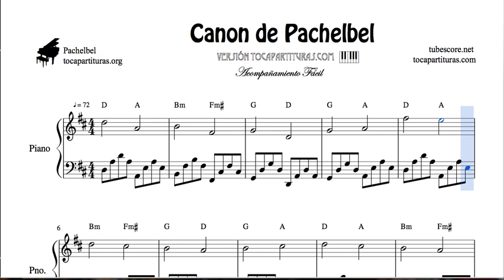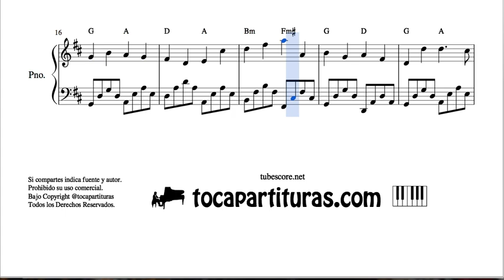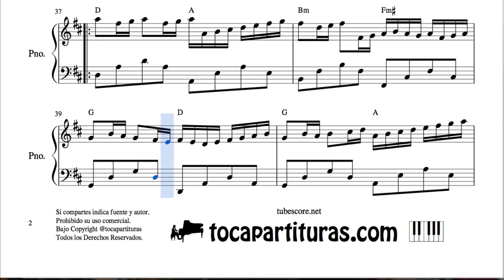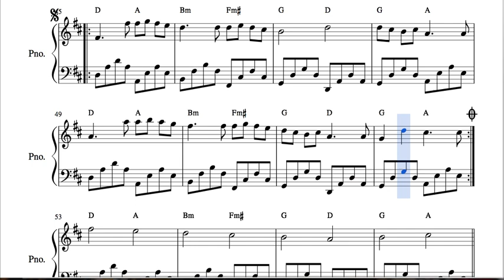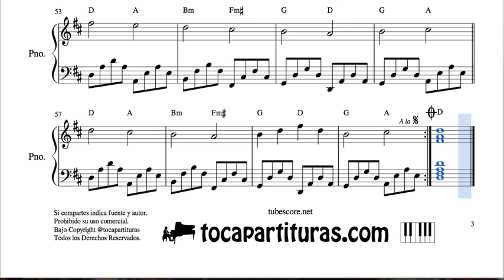Pachelbel Canon in D (Re) Sheet Music for Piano Melody and Accompaniment